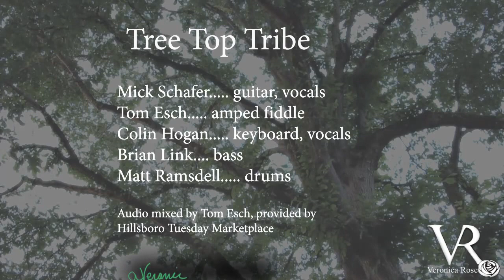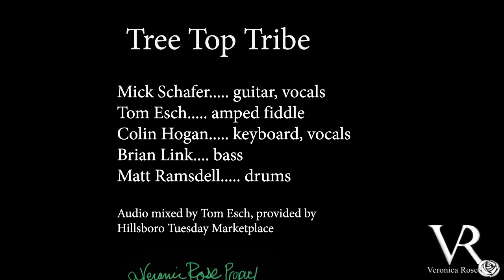T.T.T Amazing Grace.mp4